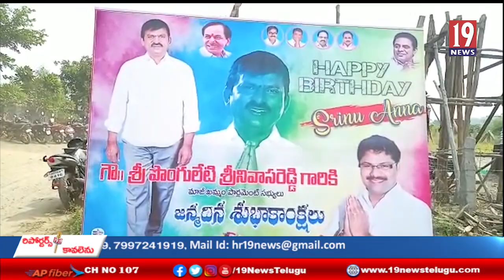ఖమ్మం జిల్లా మధిర పట్టణంలో పొంగులేటి శ్రీనివాసులు రెడ్డి పుట్టిన రోజు వేడుకలు